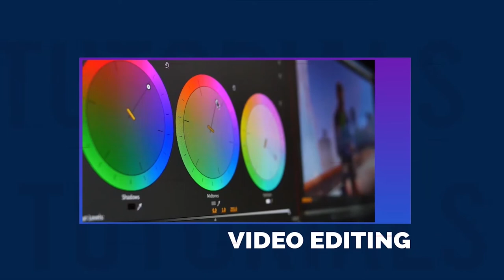Ideas 5 za Youtube Chaneli Content mwaka 2022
Bila shaka uko poa kama ni hivyo basi bonyeza like katika video hii, kama hauko poa pia usijali hakikisha unafanya unachopenda ili kuhakikisha unapata furaha na usichoke kwasababu ukifanya unachopenda huwezi kuchoka
Katika video hii nimekuonyesha Ideas 5 za Youtube content ambazo unaweza kuzitumia mwaka 2022 ikiwa unataka kuwa content creator hizi ni Niche tano tofauti unaweza kuchagua na kuanza kucreate content ni dope ideas kazi kwako kutazama na kuzifanyia kazi na kisha kuchagua mojawapo ili uweze kuanza safari
Kama ni mara yako ya kwanza kutembelea channeli hii karibu kama unarudi kwa mara nyingine karibu tena usisahau kusubcribe na kubonyeza alama ya Kengele ili kupata elimu zaidi katika channeli hii.

0:00 - Intro
1:50 - Idea ya kwanza
2: 44 - Idea ya pili
3:52 - Idea ya tatu
5:03 - Idea ya nne
6:14 - Idea ya tano
7:19 - Recap
8:58 - End screen